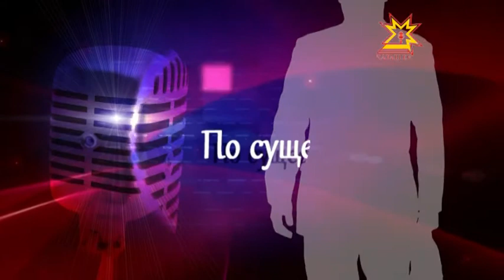По Существу. Выпуск 20.02.2015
Олимпиада Епифанова, генеральный директор Республиканского фонда капитального ремонта многоквартирных домов